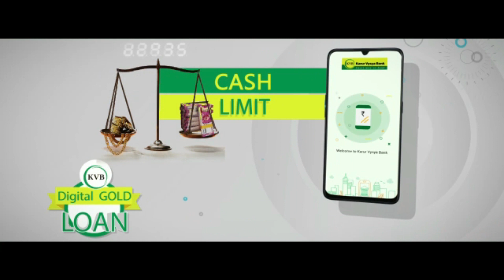వాసవి శతమానంభవతి 06/09/2024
06-Sep-2024

Vn. DIAMOND*
KCGF R.RAVICHANDRAN
INTERNATIONAL PRESIDENT